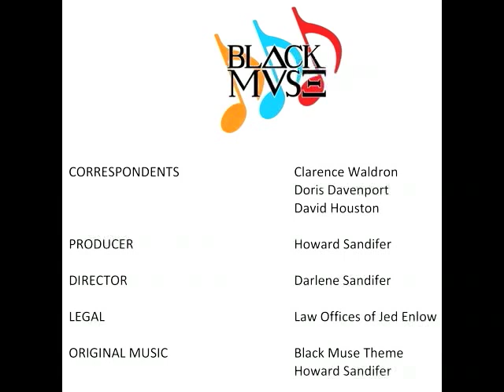Black Muse: A lively conversation with Gene Chandler.